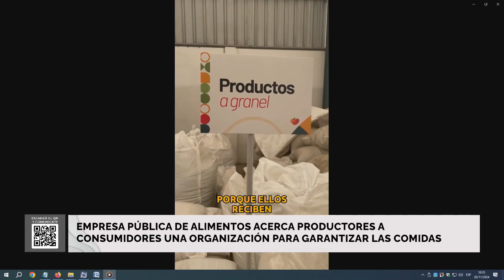Empresa pública de alimentos acerca productores a consumidores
Empresa pública de alimentos acerca productores a consumidores una organización para garantizar las comidas

Dialogamos con Damaris Pacchiotti - Directora de la EPA